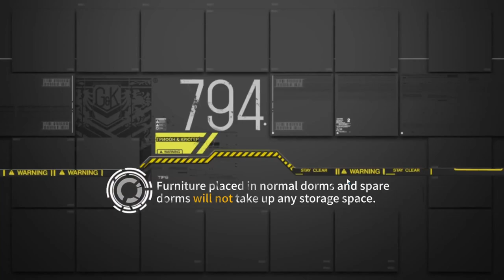GFL | Mirror Stage - Ship of Theseus II EX (C2-1ex)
You need Dandelion to open the path, but after that she's just sacrificial.